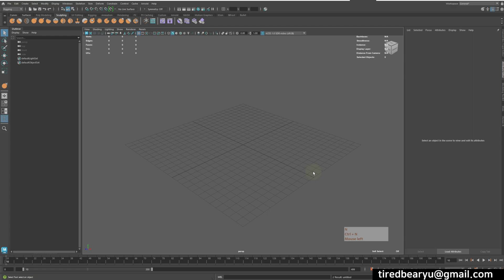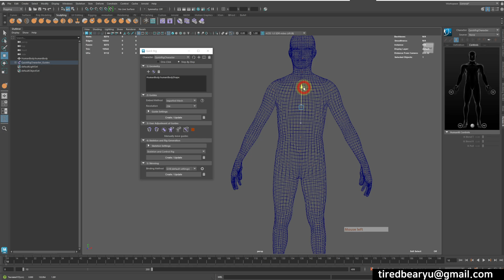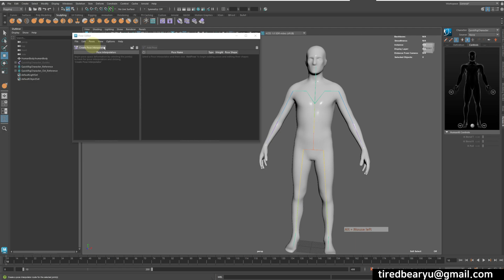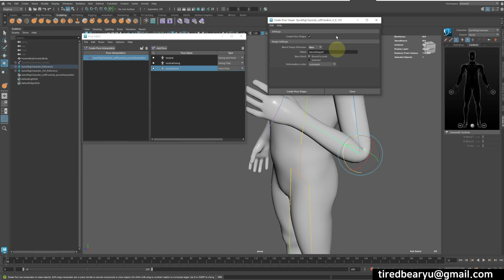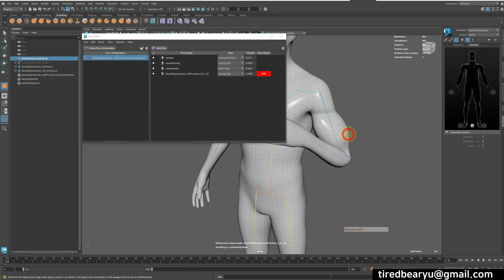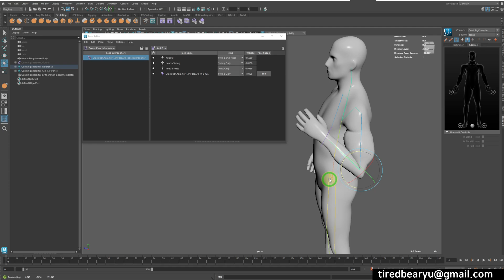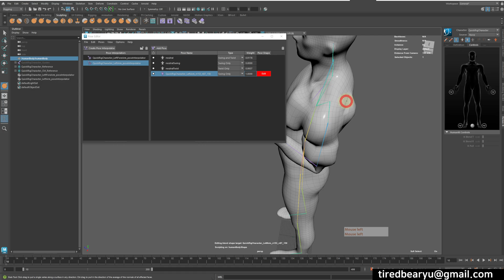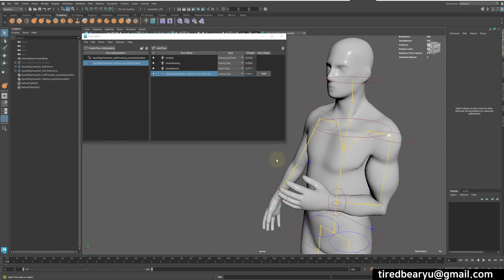Maya 근육 표현해보기 ( Eng Subtitle )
타임라인
00:00 인트로 및 설명
01:10 퀵 리깅으로 셋팅
03:40 Pose 에디터를 이용한 근육 표현
11:30 엔딩 및 마무리